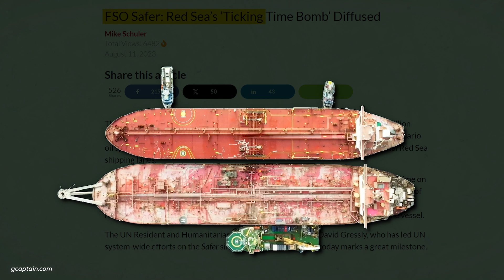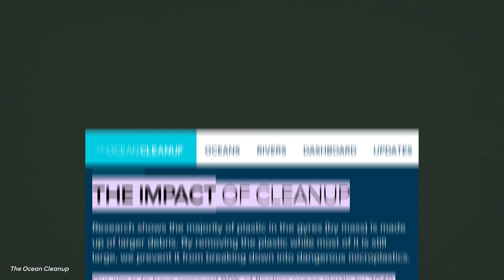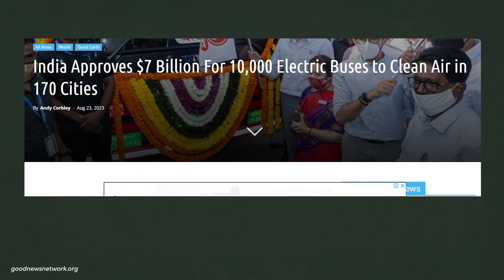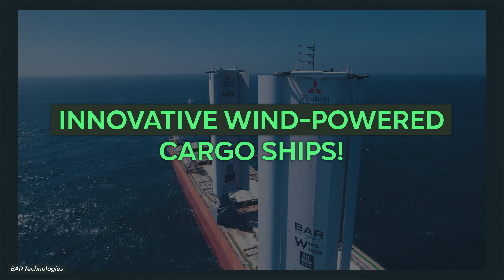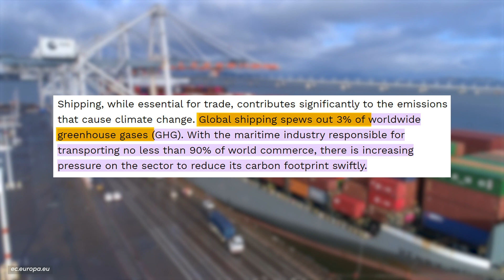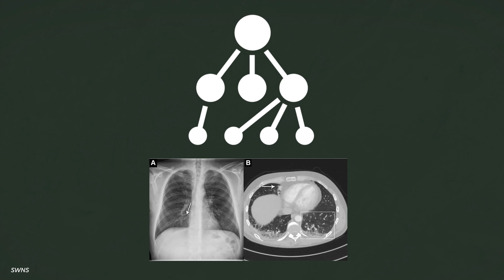Your Weekly Dose of Good News! - #5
0:00 Good News!
0:11 Massive Oil Spill Prevented
1:34 Huge Milestone Reached in Cleaning the Ocean
3:48 India Approves 10,000 Electric Buses
5:27 Innovative Wind-Powered Cargo Ships
6:30 Great Advances in the Regeneration of Retinal Cells
7:38 AI Learns to Detect Deadly Diseases in X-Rays